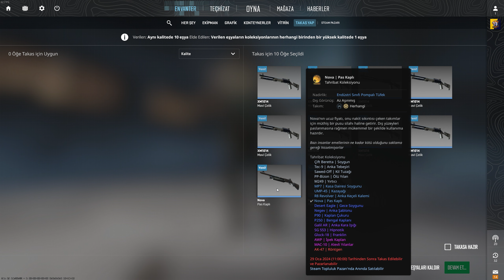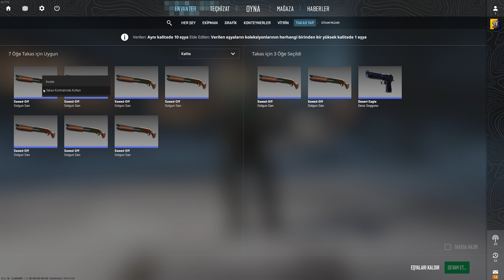CS2 SIFIRDAN ZİRVEYE TRADE UP!🤑HAVOC KOLEKSİYONU!🤯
Bu video'da Havoc Koleksiyonunda trade up ile adım adım ilerlemeyi denedik. 🚀
Siz de fikirlerinizi ve tavsiyelerinizi yorumlarda belirtmeyi unutmayın! 👇
İyi Seyirler! 🚀